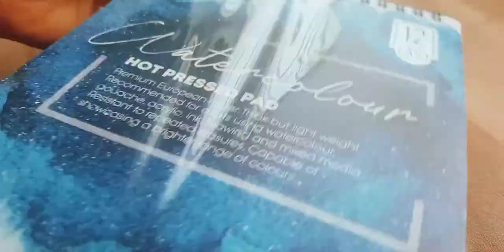watercolor art / lemon / easy art / step by step water color art / lemon watercolor art ✌️ ✌️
Easy lemon watercolor art step by step drawing .LEMON DRAWING ,WATERCOLOR DRAWING